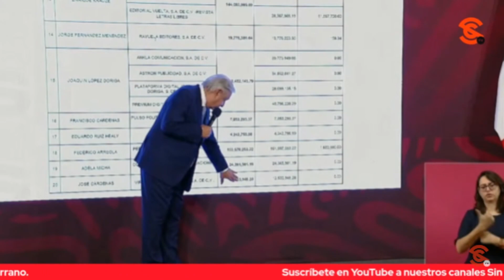¡LÓPEZ DÓRIGA HIPÓCRITA! ¿QUE NO SE ACUERDA DE CUANDO REGAÑÓ A XÓCHITL POR SUS PAYASADAS?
¡Vaya, vaya! Hace apenas unos dos meses, Joaquín López Dóriga regañaba a Xóchitl Gálvez por sus payasadas al encadenarse a un escritorio y hasta la comparó con “Barney el dinosaurio” por haber interrumpido una sesión del Senado vestida de botarga, pero hoy lo vemos y escuchamos defendiendo a la panista a capa y espada e impulsando una campaña en contra del presidente López Obrador al hablar de forma perversa de un supuesto atentado